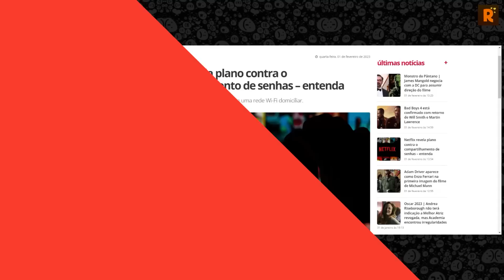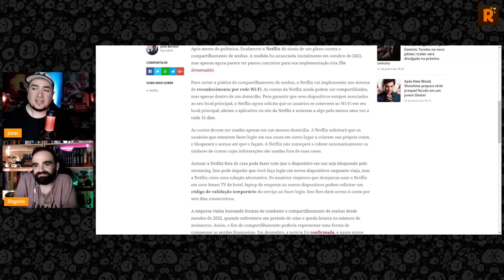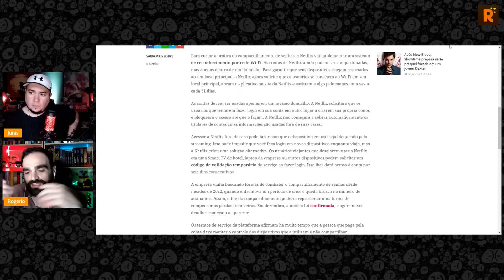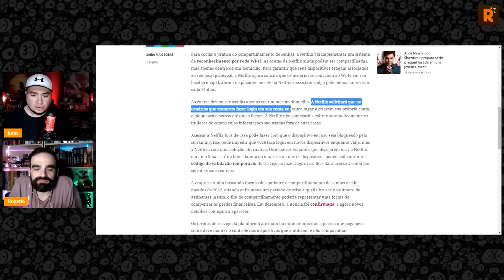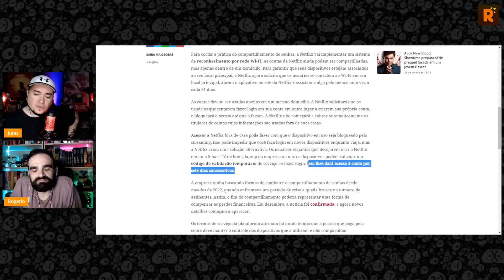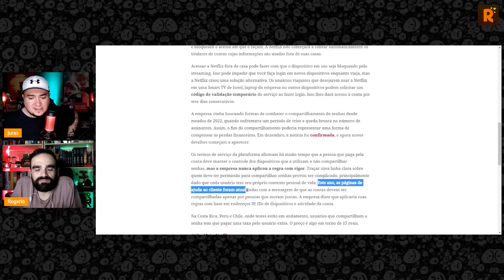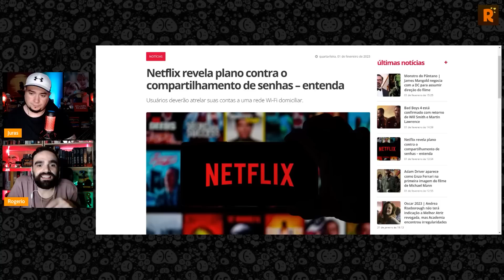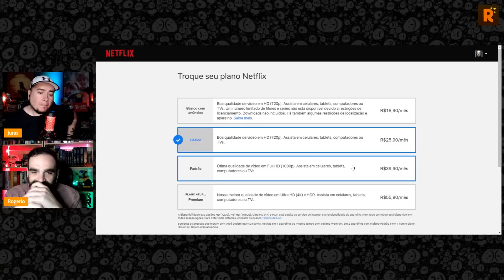COMO A NETFLIX VAI ACABAR COM COMPARTILHAMENTO DE SENHAS!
Após meses de polêmica, finalmente a Netflix dá sinais de um plano contra o compartilhamento de senhas. A medida foi anunciada inicialmente em outubro de 2022, mas apenas agora parece ter passos concretos para sua implementação. COMO VAI SER? COMO SERÁ A PROIBIÇÃO? Essa decisão extremamente impopular pode fazer o streaming perder muita audiência.